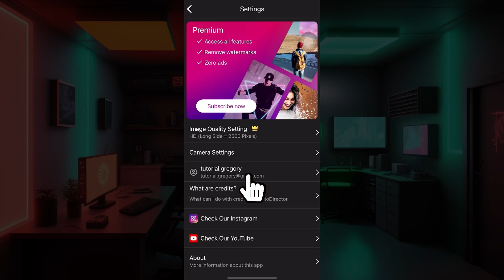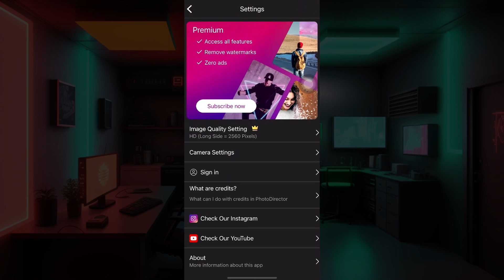How to Delete PhotoDirector AI Account (2024)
Learn how to delete your PhotoDirector AI account step by step in this quick tutorial. I’ll guide you through the process of removing your account directly from the settings, so you can follow along easily. If you're no longer using PhotoDirector AI or just want to close your account, this video will help you do that without any hassle.

This video content has been made available for informational and educational purpose only. Tech & Crypto does not warrant the performance, effectiveness or applicability of any sites listed or linked to in any Video Content.